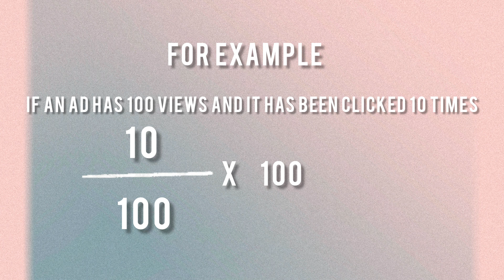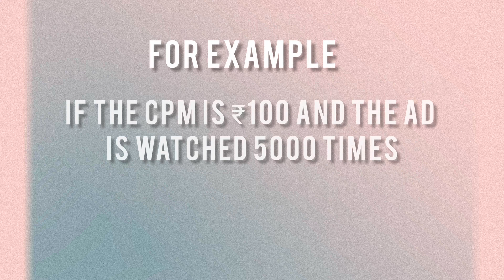What is CTR, CPC, CPM and CPA | Digital Advertising terms explained